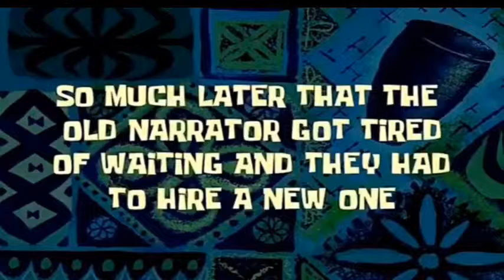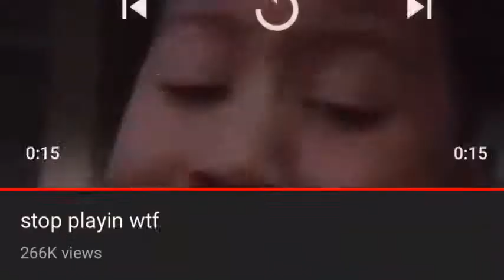🙀must watch🙀 I had to get a ✨new oven🎬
Made cupcakes with my siblings and had to get a new oven, my videos were half way cut and I was soooo upset 😪 sorry guys I will make this up to you ❤️❤️❤️ don’t forget to subscribe if you are new❤️ and comment down below so I can give you a shout out ❤️ today’s I forgot but I’ll do 2 next videos 🎬